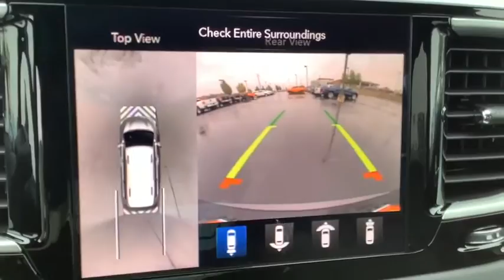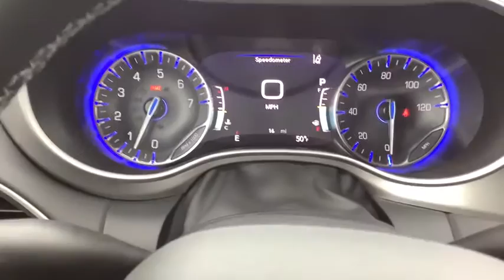2020 CHRYSLER PACIFICA Spokane, Spokane Valley, Post Falls, Deer Park, Airway Heights, WA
GRANITE CRYSTAL New 2020 CHRYSLER PACIFICA available in Spokane, Washington at Dishman Dodge Ram Chrysler Jeep. Servicing the Spokane Valley, Post Falls, Deer Park, Airway Heights, WA area.

4DR WGN AWD LAUNCH